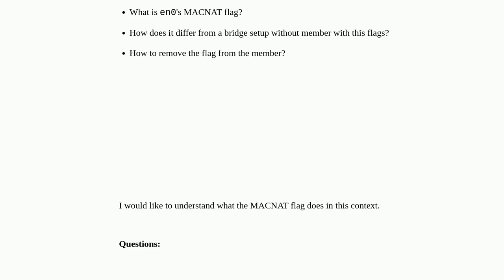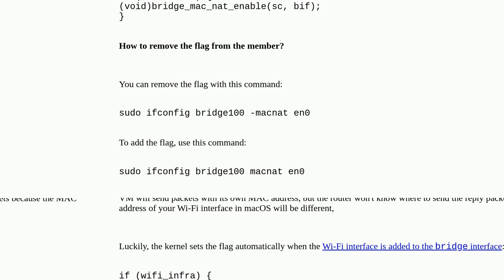Apple: What does the MACNAT flag in a bridge interface member mean?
What does the MACNAT flag in a bridge interface member mean?

A special thanks goes out to the community

  network